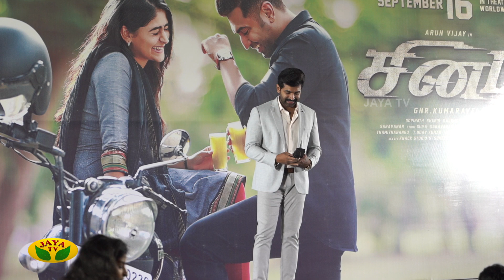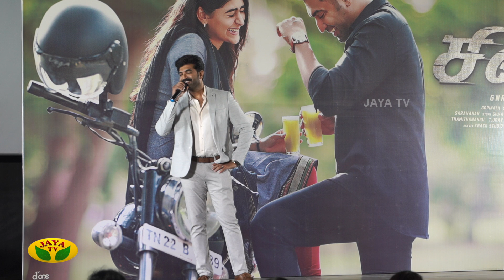Sinam Audio Launch | Arun Vijay, Pallak Lalwani | GNR Kumaravelan | Vijay Antony | Jaya Tv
Category Entertainment